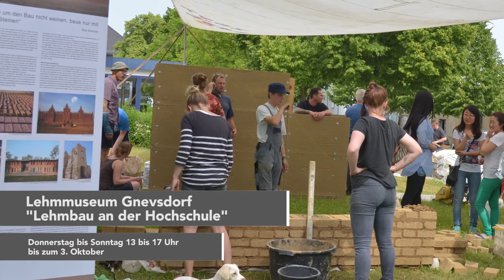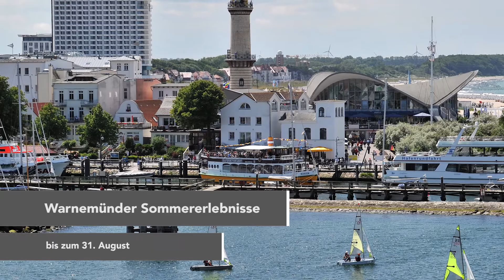Kulturtipps vom 17.07.2020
Die Ausstellungen "Hypnagogia" in der Kunstahalle Rostock, "Lehmbau an der Hochschule" im Lehmmuseum und "On Fire | Kultur – Natur – Landschaft" auf Schloss Plüschow bieten dieses Mal Unterhaltung für alle kreativen Köpfe.
Als Familie ist die Warnemünder Sommerpromenade sehenswert. Auch die Zoos in ganz MV bieten am 22. Juli für Kinder kostenlosen Eintritt.